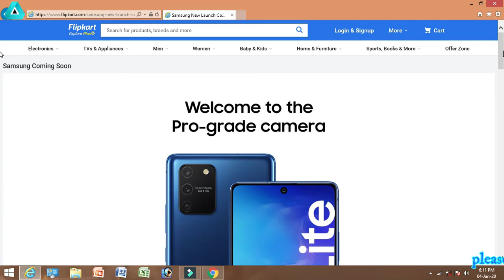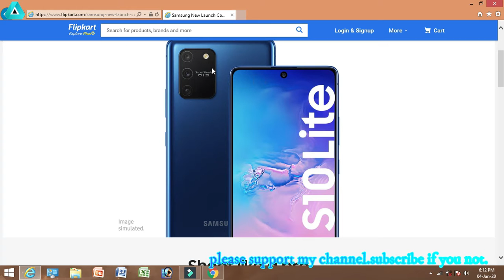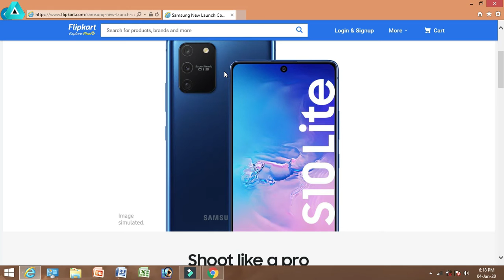Samsung S10 Lite is comming||sanapdragon 855 processer||48 mp main cam and ois||and some leaks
HI FRIENDS

In this video i am tell about
samasung salaxy s 10 lite mobile.
and some leaks.
this mobile is comming with 48 mp main camera.
and amoled display.
and super feature is optical image stabilation.
this is asome mobile see this video fully friends.

so please see full video.
and give a thumbs up for my video.
yours like is motivating me very much so thats why i am asking.

if you have a doubt write in comment section.

i am compulasary resopond to yours comments.

see this video full until complete.

my told about how to upload video in youtube in simple way.

link for that video;

see you on my next video friends.

hafiz nani prabeker bill gates .